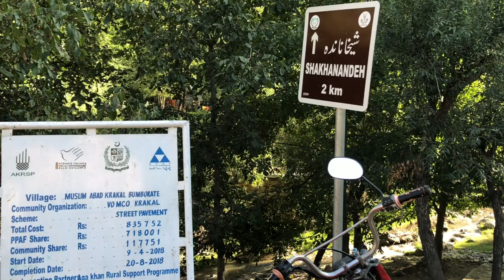Top 10 places to visit in Chitral, Pakistan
There are alot of places to visit in Chitral district.Chitral is famous for its unique culture, historic places and scenic views.It is located in north of KPK, Pakistan. Tourist may fly here from Islamabad and then hire a car or jeep to visit these places.

چترال کے اہم سیاحتی مقامات
لواری ٹنل
کیلاش ویلی
بمبوریت
رمبور
چترال
قاقلاشٹ
چترال نیشنل پارک
گرم چشمہ
کرومبر جھیل